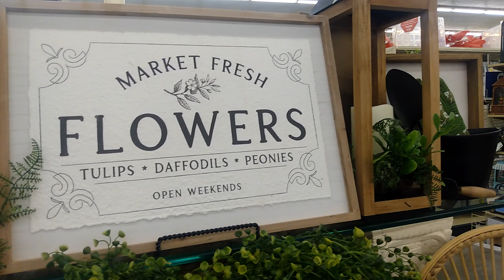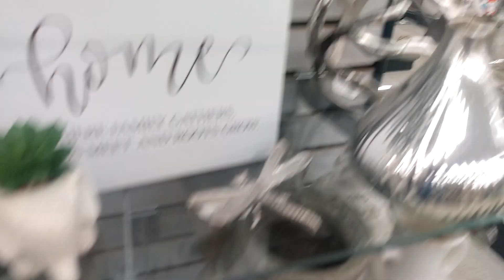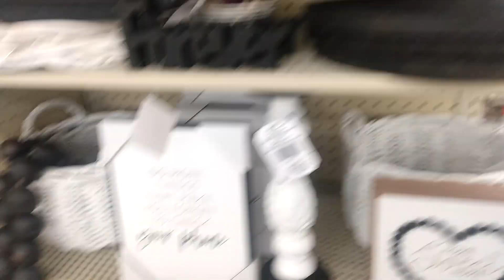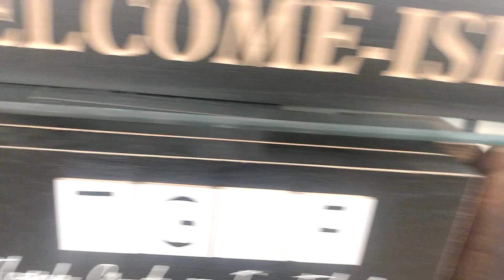MOTHER'S DAY GIFT IDEAS|HOBBY LOBBY SHOPPING VLOG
Today's video is a shop with me at Hobby Lobby for gifts for the special women in your life.